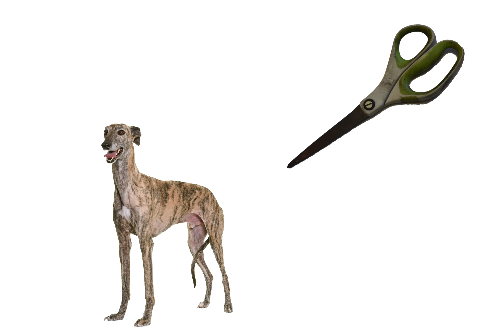How to Prune a Dog